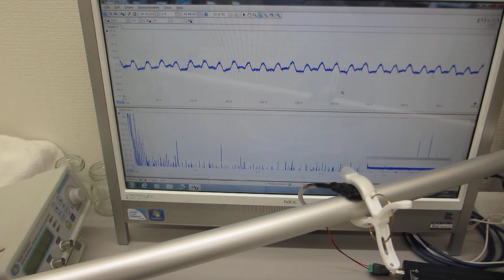アルミパイプを伝搬する超音波の発振制御実験（超音波システム研究所）